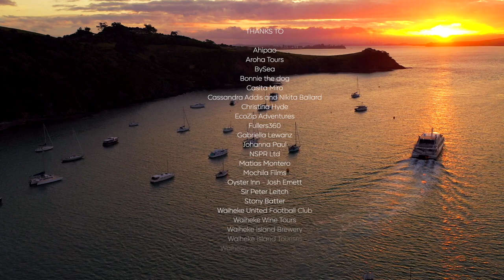Visit Waiheke Island this summer!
Nau mai, haere mai! A warm Waiheke welcome awaits you just a 35 minute ferry ride from downtown Auckland with Fullers360.

There's so much to do, so plan to stay a few days with us.

Let Aroha Tours guide your stay and learn more about the Maori history of the island.

Book a scenic boat trip with BySea and you may find you meet our undersea locals.  Grab an ice cream for the kids at Ahipao, and the adults can enjoy delicious food and local wines.

Book at terrace table at The Oyster Inn, with globally renowned chef Josh Emett.  Enjoy freshly shucked local oysters and an array of other delectable dishes, paired with wonderful Waiheke wines.

Stunning beaches are the perfect spot to relax and take a swim. You might even bump into New Zealand's very own Mad Butcher, Sir Peter Leitch cooking up a BBQ.  There's wonderful shopping in Oneroa if you need some retail therapy - island style!

Meet local artists, and discover amazing studios with inspiring views like this home to Gabriella Lewenz.

Meet the winemakers, like George from Casita Miro, at one of over 30 boutique wineries across the motu/island.

If you're looking for adventure and nature, spend a morning or afternoon with the team at EcoZip - zip across the valley, and enjoy a walk through native forests.

Stony Batter is a fascinating walk through the underworld. Commissioned in 1942 under absolute secrecy, the complex comprises 1.2km’s of subterranean passages, chambers, and stairwells all tunnelled by hand. The fortress was designed to take direct enemy bombardment and is in a very high state of preservation. This is an Architectural and Engineering marvel.

The many hills around the island are a breeze when you rent an E-Bike for the day - bike it, hike it, live it, love it!
We can't wait to welcome you to the island!
Waiheke - a world apart, not a world away.

This video was produced by Waiheke Island Tourism Inc.  Music by Krispy and the Pooch. Full credits at the end.